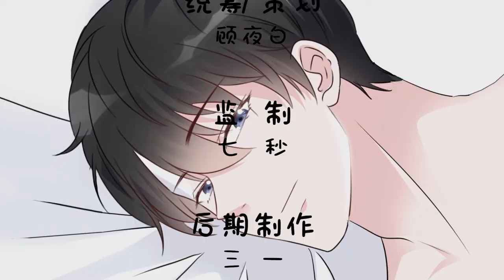Ngantuk S1 EP03 Anda memiliki hubungan yang tidak biasa dengannya. /昏婚欲睡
Dia pikir dia telah bertemu cinta dalam hidupnya, dan dia pikir dia bisa memberinya kehidupan yang sempurna. Tapi takdir selalu bercanda, berputar-putar, pada akhirnya, siapa cinta sejatinya? Siapa yang akan memenuhi kebahagiaan siapa. Jika memungkinkan, dia lebih suka bertemu dengannya lebih awal. Jika memungkinkan, dia lebih suka jatuh cinta padanya lebih awal.